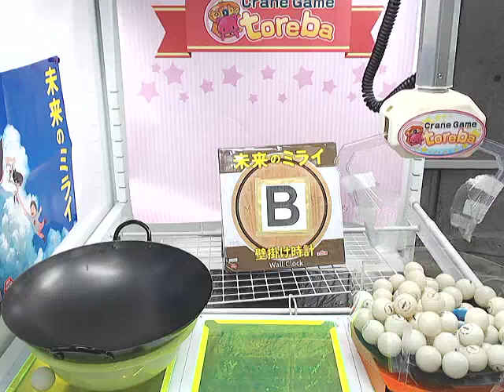Toreba: Mirai of the Future - Wall Clock B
In this video, Matthew Abate attempts to win a Mirai of the Future clock from the challenging UFO catcher in Japan called Toreba! Got this clock in 1 try! Most people don't know that if you get the last ball, you win!